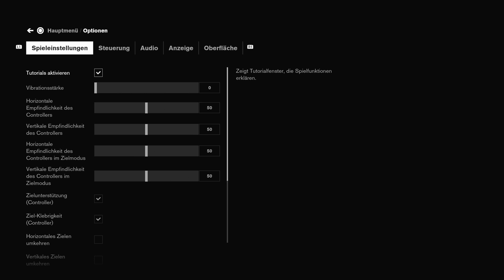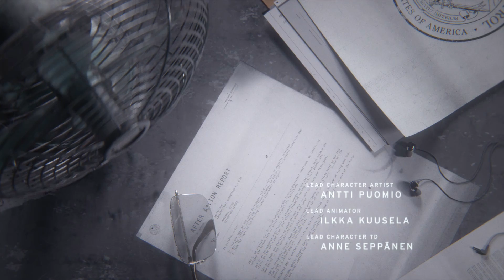Control PS4 Pro #01 - Der Anfang - Let's Play Deutsch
Let's Play Control Deutsch. Control Gameplay German. Ich spiele die Story auf meiner PS4 Pro. Viel Spaß, euer Angelus!
Folge #01 - Der Anfang

Spiel Kaufen
Mein Mikro

Nach der Invasion einer geheimen Behörde in New York durch eine außerweltliche Gefahr schlüpfen Sie in die Rolle der neuen Leiterin, die versucht, die Kontrolle zurückzuerlangen.

In diesem übernatürlichen Third-Person-Action-Adventure des Entwicklers Remedy Entertainment gilt es, eine Kombination aus übernatürlichen Fähigkeiten, modifizierbaren Ausrüstungen und reaktiver Umgebung zu meistern, während Sie sich durch eine tiefgründige und unvorhersehbare Welt kämpfen. Control handelt von Jesse Faden und ihrer persönlichen Suche nach Antworten, während sie in ihre Leitungsrolle hineinwächst. Die Welt von Control hat ihre eigene Geschichte, ebenso wie die Verbündeten, die Jesse auf dem Weg begegnen. Jesse arbeitet mit anderen Agenten der Behörde zusammen und entdeckt merkwürdige Experimente und Geheimnisse.

Spiel: Control
Entwickler: Remedy Entertainment
Publisher: 505 Games